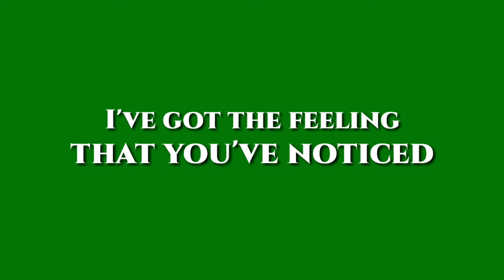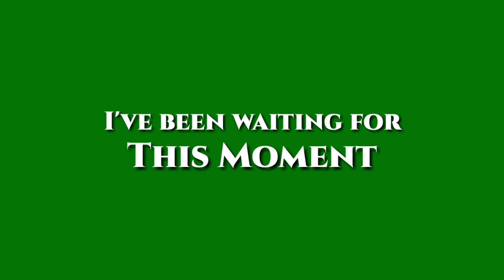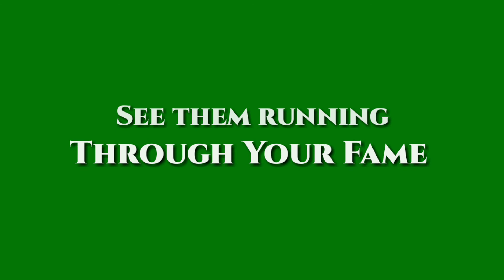Willyecho - Welcome to the Fire | Green Screen Lyrics